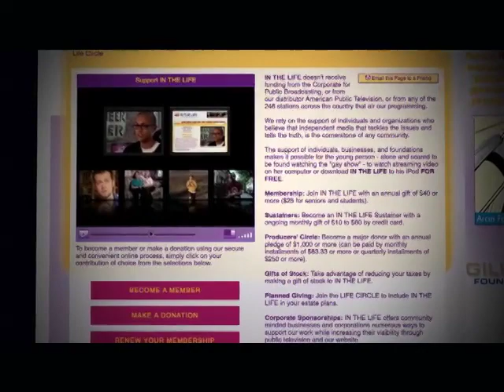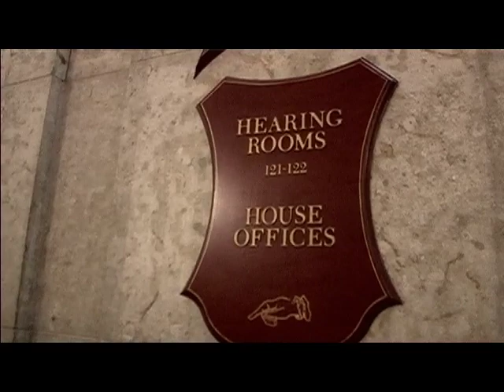In The States: Ohio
Our first installment of this series takes us to Ohio, a state ranked among the worst for LGBT rights. Ohio legislators not only banned same sex marriages but barred unmarried state employees from receiving benefits for domestic partners; transgender Ohioans lack basic civil rights including the right to correct their birth certificates and LGBT people can be legally fired from their jobs because of their sexual orientation and gender identity. In this look at the gay experience in the heartland, we meet locals with deep ties to their community organizing for equal rights.